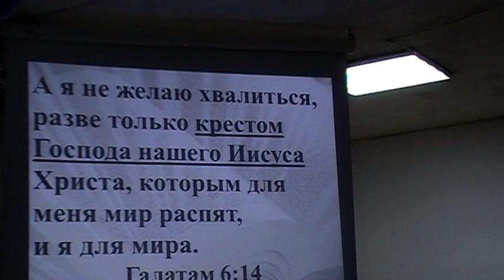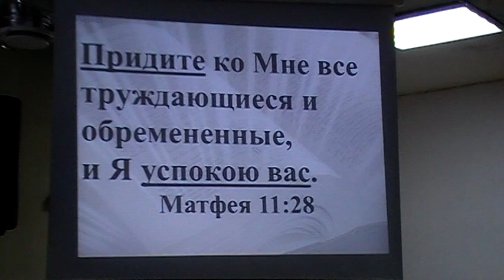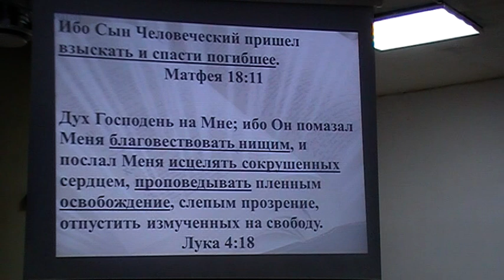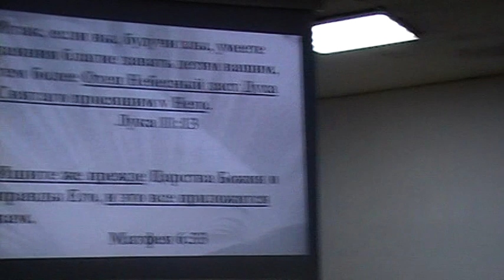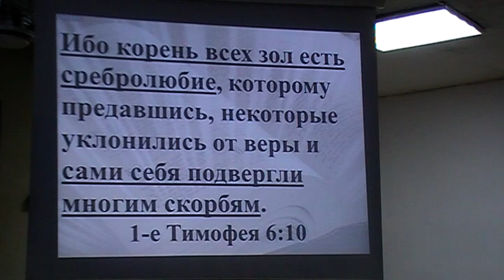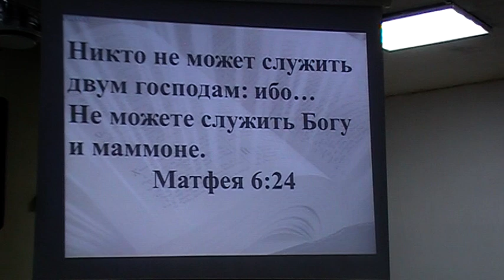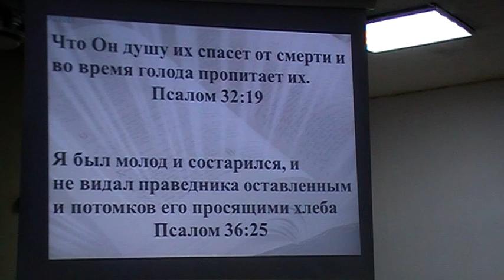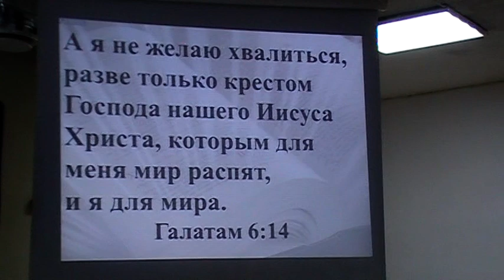Старый крест Христов